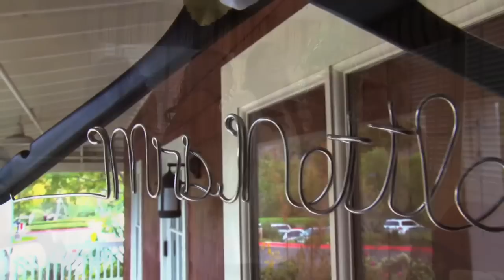Jessica & Brian // Strawberry Farms ,OC